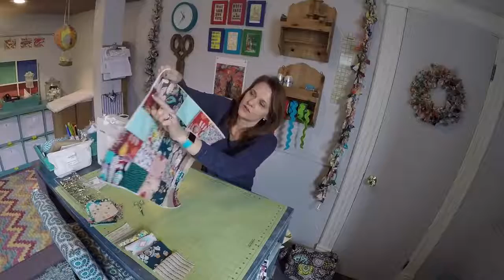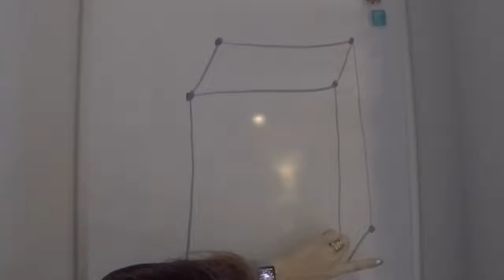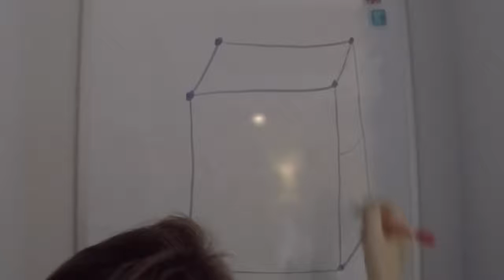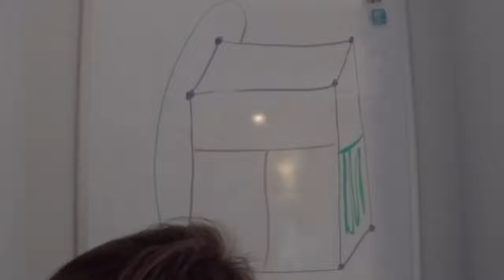Episode 2: Pick Your Pockets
Hey y'all and welcome to Sewspire! Today we will begin piecing together our patchwork backpack. To begin, I have cut out 70 four inch squares from assorted .

FRIENDSHIP CEREMONY Puppy in my Pocket . Pocketville is the capital of a fantastic kingdom where there live hundreds of cute little animals of various breeds .